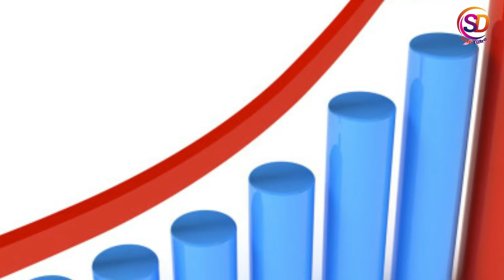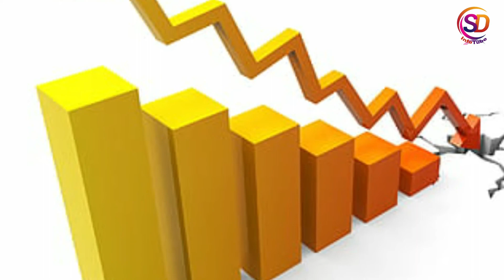তবে কি খুলে গেল চীনের মুখোশ? জানুন কি বলছে ব্রিটেন ও জার্মানি।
আসসালামু আলাইকুম,
2019 সালের ডিসেম্বর মাসে চীনের উহান  শহরে করোনাভাইরাস এর সংক্রমণ দেখা যায়। বিশ্ব স্বাস্থ্য সংস্থা (WHO) ভাইরাসটিকে প্রাতিষ্ঠানিকভাবে 2019 এনসিওভি (NCOV) নামকরণ করে। চিনের প্রথম করোনা আক্রান্ত বেক্তি দাবি করেছেন যে যদি চিন কঠোর বেবস্থা নিত তবে ছড়াত না এই ভাইরাস।  তবে কী চীন পর্যাপ্ত ব্যবস্থা গ্রহণ করেননি?
উৎপত্তিস্থল চীন হলেও জানুয়ারি মাসের মাঝামাঝির দিকে এই ভাইরাসটি পুরো বিশ্বে ছড়িয়ে পড়তে থাকে। সবচেয়ে বেশি আক্রান্ত হয় যুক্তরাষ্ট্র ,ইতালি, স্পেন ও ফ্রান্স।
তবে কি মনে হয় যে চীন পর্যাপ্ত ব্যবস্থা গ্রহণ না করায় এই ভাইরাসটি বিশ্বে ছড়িয়ে পড়েছে? নাকি ইচ্ছে করেই চিন এই ভাইরাস ছরাতে চেয়েছিল? জানুন বিস্তারিত.

লকডাউন কি শেষ হবে? কবে আমরা মুক্ত হবো? নাকি...COVID-19 Lockdown

সরকারি ভাবে বিনা মূল্যে ফ্রিল্যান্সিং কোর্স। নারীদের জন্য বিশেষ কোটা বরাদ্দ

করোনায় আক্তান্ত বিশ্বের প্রথম ব্যক্তি- COVID-19

আবারো করোনা মহামারির আশংকা - এখনই সময় সতর্ক হওয়ার- COVID-19

ভিডিওটি কেমন লাগলো তা কমেন্টে জানাতে ভুলবেন না। আর আপনারা যদি প্রশ্ন বিষয়ক আলাদা একটি ভিডিও চান তাও কমেন্টে জানাতে পারেন।

আর এই ভিডিওটি ভালো লাগলে লাইক করুন এবং শেয়ার করে সবাইকে জানার সুযোগ করে দিন

ফেসবুকে আপডেট থাকতে আমার পেজে জয়েন করতে পারেন।

ধন্যবাদ।